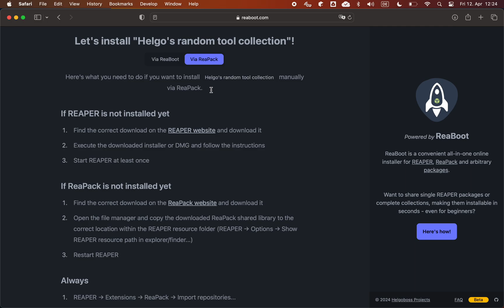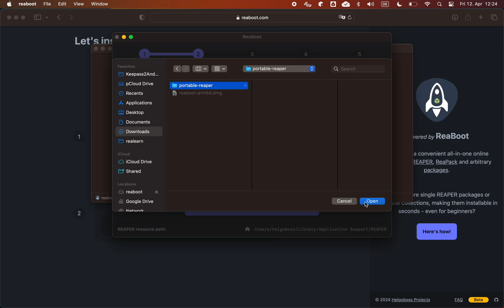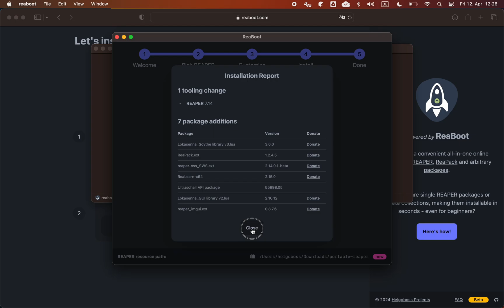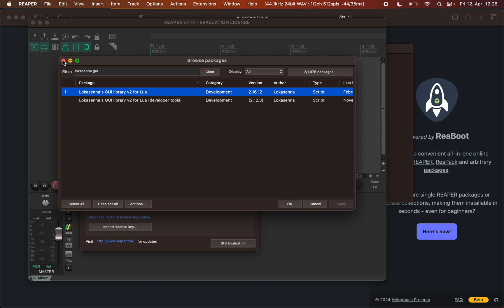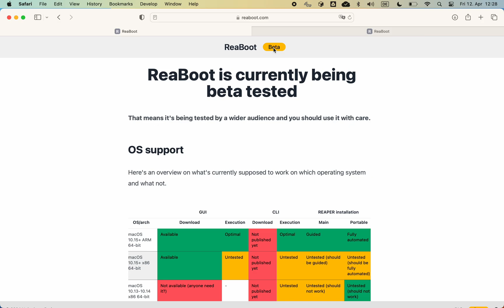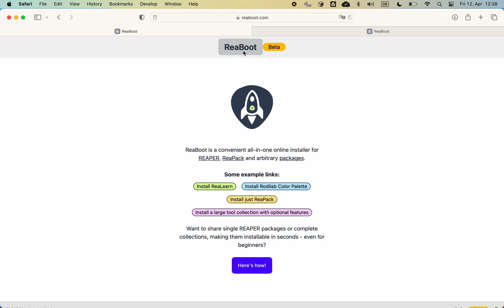ReaBoot in action (beta version)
This is a short demonstration of the beta version of ReaBoot (an all-in-one installer for REAPER, ReaPack and arbitrary packages).